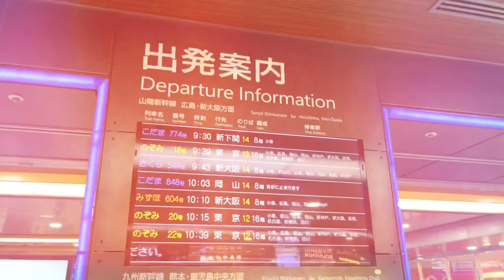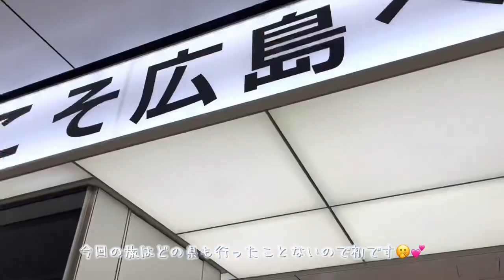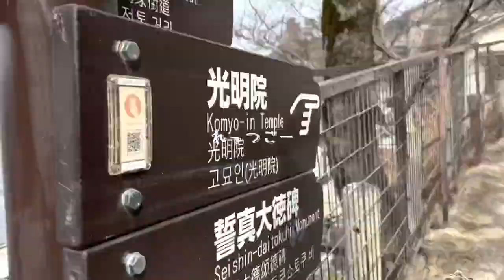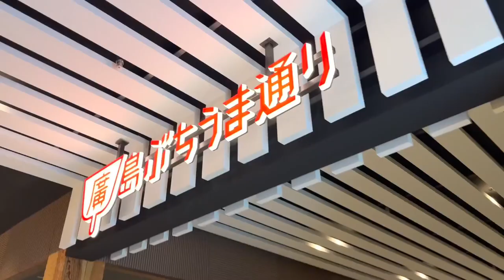【旅vlog】月の1人旅 ①広島⛩厳島神社|宮島|観光|お好み焼き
오늘도 좋은날!!月です🦔🌙*ﾟ
なんか随分昔のことのような広島旅行ですが
たった1か月前の出来事です☺︎
10分にぎゅっと凝縮したのでぜひ旅行気分をあじわって楽しんでくださいね～

春休みは楽しめましたか？
入学された方はおめでとうございます🌸
私は来週から大学です🏫
まあ、まだ春休みの余韻から抜けれないので
ふわふわと授業に望む所存です(え)

広島編からスタートするこの旅動画は、
倉敷編以降ほとんど、編集に手をつけられてないので、ぼちぼち出させていただきます☺︎

余談…
ちなみにこの旅行に間に合うように
iPhone13に機種変したんです。どうです？
画質良かですか？笑笑🤭

‬ ［つきの春休み動画🗺］
・広島編(友人と2人旅)

・倉敷編(初めての1人旅)

📱iphone13
💻vllo cupcut
edited by ipad Air4

【使用bgm】
︎︎︎︎︎︎︎︎︎︎︎︎☑︎Voice /zukisuzuki